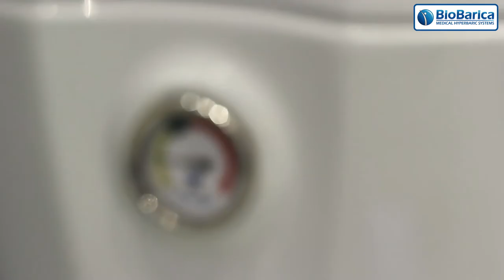Hyperbaric oxygenation treatment (HBOT) - Parkinson's Disease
Dr. Cannellotto, BioBarica's Medical Director, explains the benefits of HBOT for Parkinson's Disease.